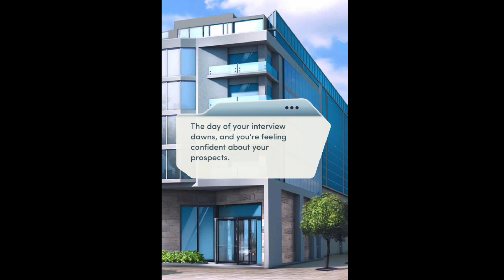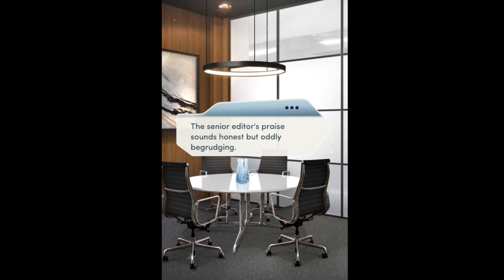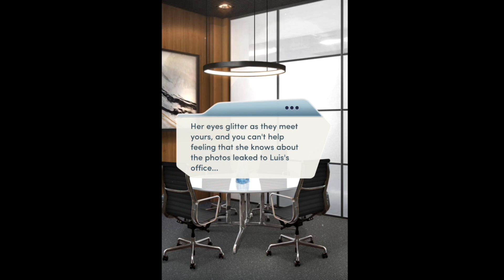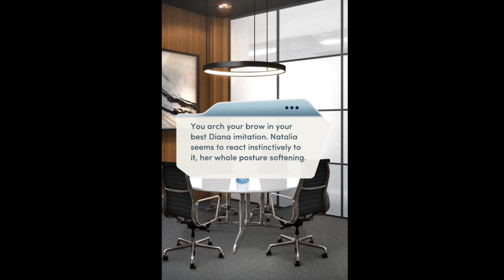Choices Stories You Play - Surrender Book 2 Chapter 3: Lessons In Confidence 🏳️‍🌈👩‍❤️‍👩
With a little push, a little pressing of buttons and a bit of roleplaying, our Mackenzie has a job interview. Will our girl land the job?